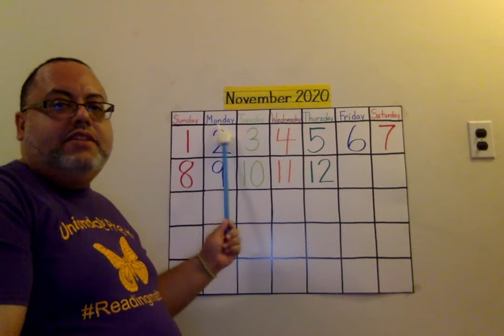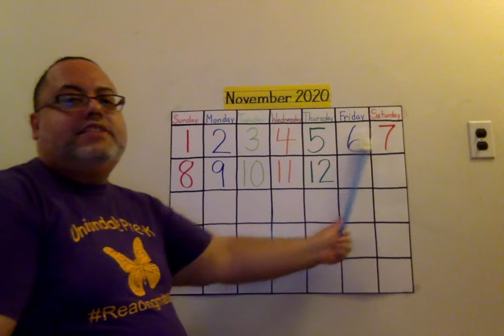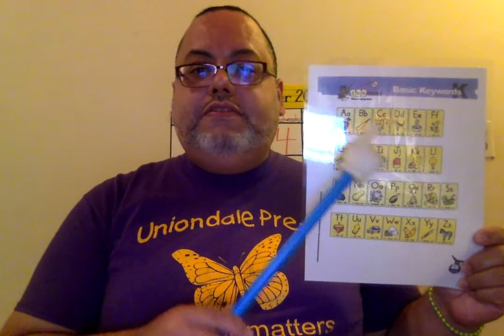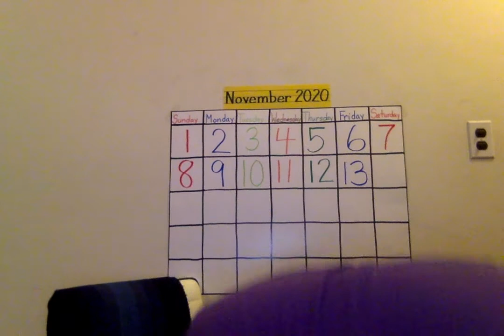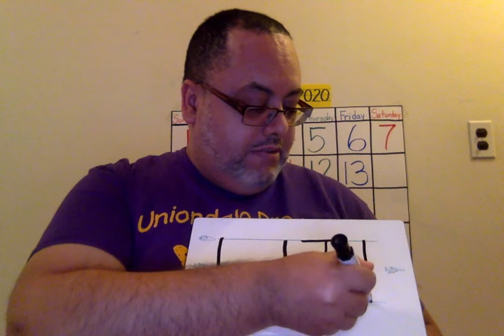Morning Routines 11/13/2020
The video is for preschoolers at Shubert School to connect with the teacher on virtual learning. Scholars will actively engage with their teacher singing songs of salutation, days of the week and the weather. The teacher will focus on reviewing letters of the alphabet, phonemes and writing them. He will also talk about activities for next week on the 50th day of school, objects made of wood and food that grows on trees.